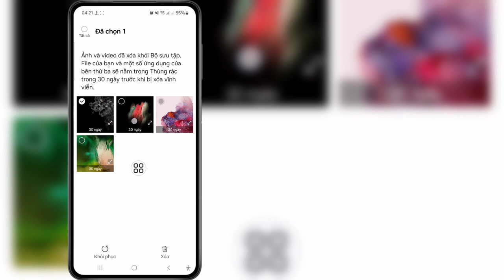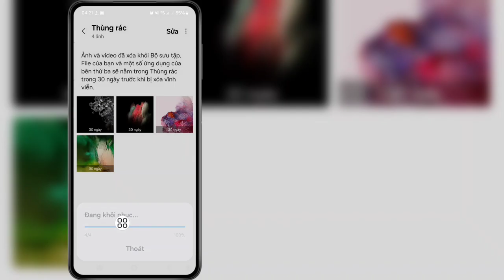Cách khôi phục ảnh và video đã xóa vĩnh viễn (Android và iOS) 2024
Trong video này tôi sẽ chỉ cho bạn cách khôi phục ảnh và video đã xóa vĩnh viễn (Android và iOS) 2024

hồi phục
Đã xóa